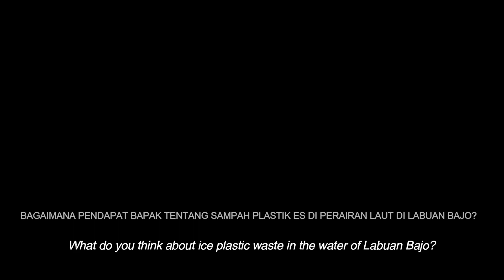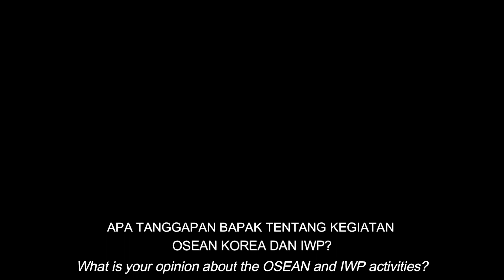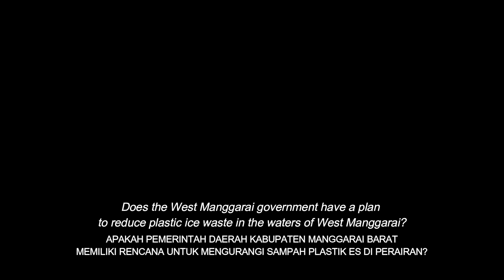Marine plastic pollution & reduction in East Indonesia